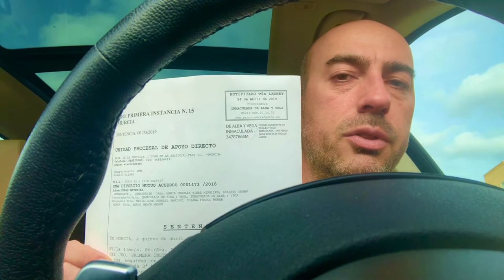Kit Para Moverse en Aislamiento - Coronavirus Covid19 😷📄💧🧤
Especialmente importante para padres y madres separad@s y divorciad@s. En mi caso hemos convenido que los niños no se muevan de casa. Van a estar en su domicilio habitual. Esto no impide que el otro progenitor no pueda ejercer su RESPONSABILIDAD como padre o madre,  tal como indica el Real Decreto del 14 de Marzo de 2020 que regula la movilidad de las personas en estado de Alarma.
Ahora bien, si te mueves para ver a los hijos, te sugiero que lo hagas siempre dentro del régimen de visitas y horarios marcados por el convenio regulador del divorcio.
En este video te aconsejo llevar contigo estos objetos para evitar multas o malos entendidos con las fuerzas del orden.
Tal vez se me olvida algún objeto. Me gustaría saber qué opinas tú.
Escríbeme en los comentarios: seguro que tus ideas pueden ayudar a otras personas de esta comunidad.
Mi nombre es Roberto Crobu y soy Psicólogo.